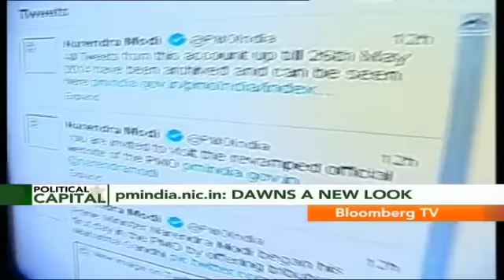Market Pulse: PM India Website Gets A Makeover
Technology being one of the main drivers of Modi campaign during elections continues to be the focus area even after Narendra Modi takes charge as the PM. The pmindia website that was immediately revamped has become more interactive.

Bloomberg TV India exclusively spoke to the National Informatics Centre - who has developed and hosted the website. Priya Sheth tells you, what has changed and what are the further plans.